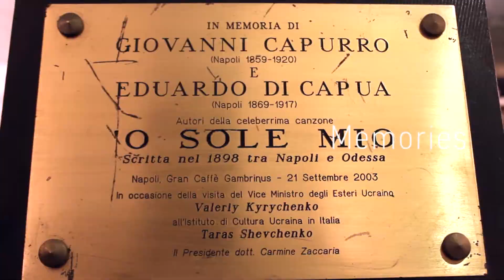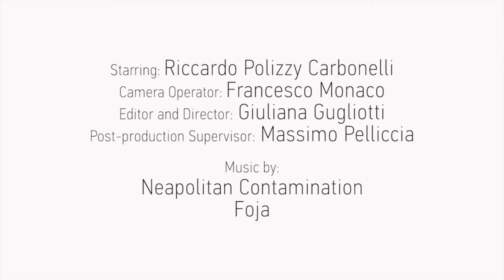Naples, Not a Commonplace (Short Version)